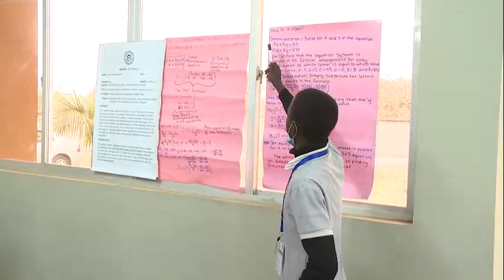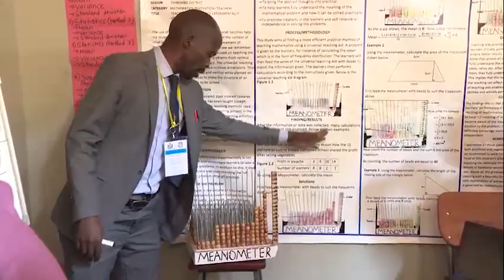"Pupils Could Solve Climate Change Challenges"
Education Minister DOUGLAS SYAKALIMA says part of Zambia's solutions to addressing climate change are with the pupils.

Mr. SYAKALIMA says it is a good sign that learners are coming up with innovations that are environmentally friendly.

The Minister was speaking during the closing of the 53rd National Junior Engineers, Technicians and Scientists -JETS- fair in Lusaka.

Mr. SYAKALIMA said investing in young learners will also help to cushion the challenge of drugs and other medicines because they can put ideas together to start producing them locally.

Meanwhile, Technology and Science Minister FELIX MUTATI called for financial support for young innovators to bring their ideas to life.